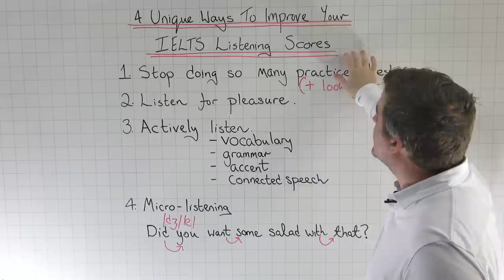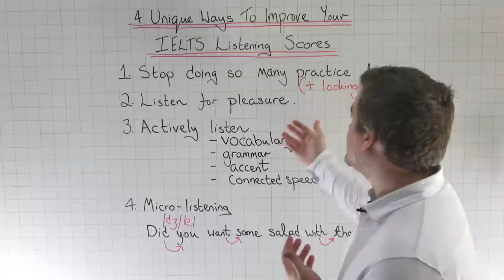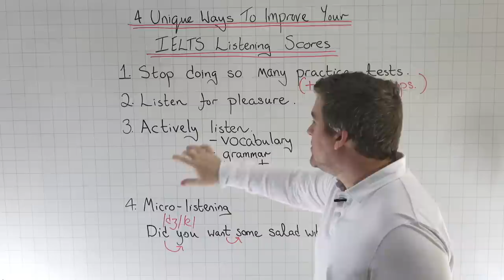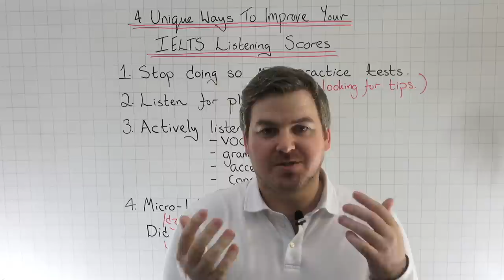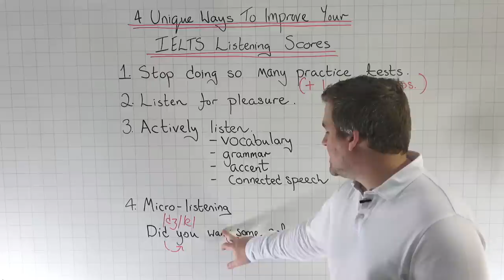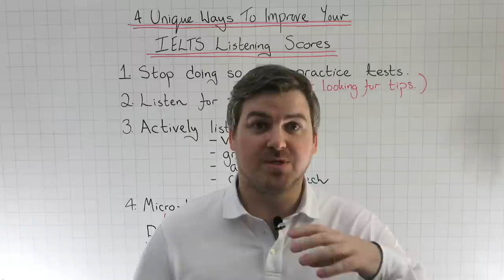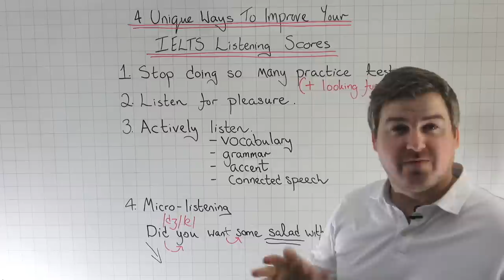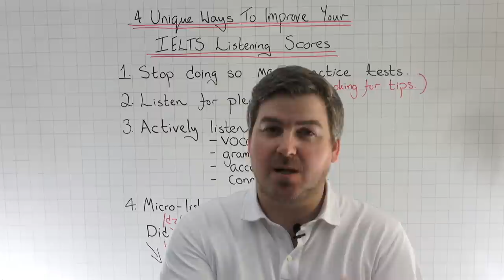4 Unique Ways To Improve Your IELTS Listening Scores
When students ask me about improving their IELTS listening scores they normally ask for two things: 1. More practice tests and 2. More tips. My answer is always the same- ‘Have either of these helped you get the score you need?’

In this lesson, we will look at how you can actually improve your listening skills and your scores.

Hopefully, this guide has given you a better understanding of what it takes to do well in the IELTS Listening test. Now that you have the video, it’s up to you to use them and practice the strategies you have learned.